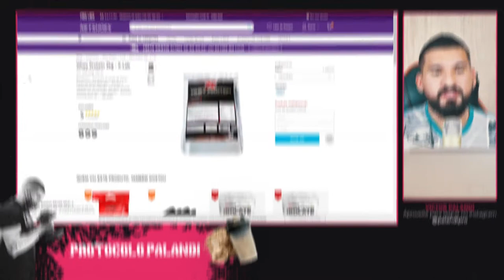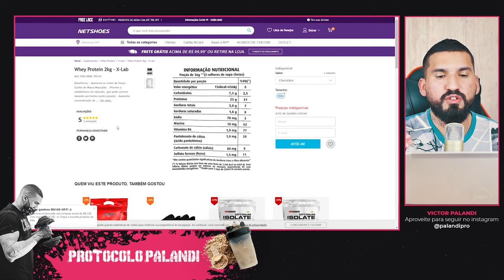Whey Protein Xlab é bom? Devo comprar? Análise COMPLETA!